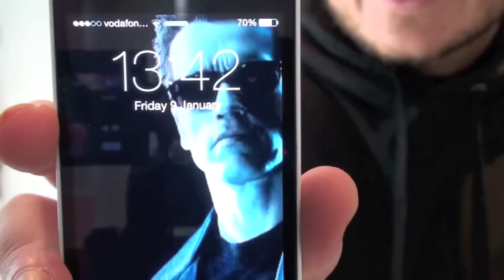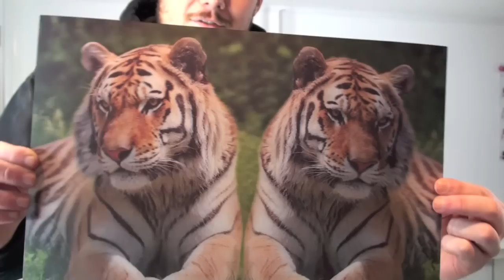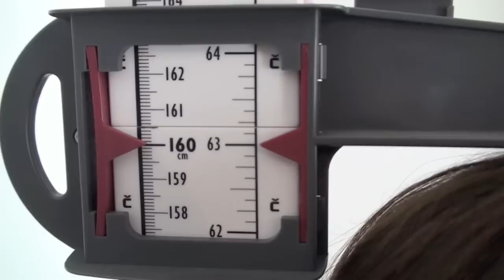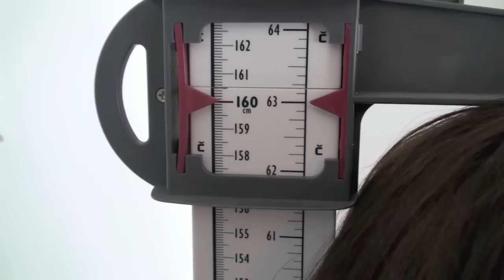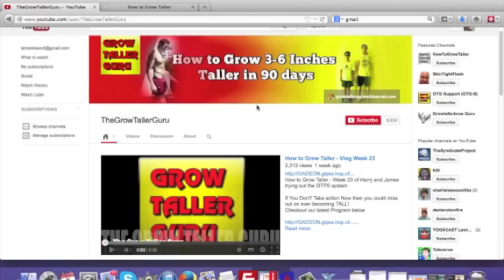★Ayurvedic Urea Really Does Help To Grow Taller!!★ - Week 9-10 UPDATE of Roxy Using the GTPS System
How To Grow Taller - Week 9-10 of Roxy Using the GTPS System + Ayurvedic Urea

Welcome to a brand new video series of Roxy using the GTPS System (Grow Taller Pyramid Secret System) combined with Ayurvedic Urea.

A Lot of people have now joined the GTPS system which now comes with Ayurvedic Urea. So we have decided to experiment with a New Volunteer who wants to grow taller to enable her to apply for her dream job as an air hostess.

Over the Next few weeks we are going to be taking Roxys height measurements as she goes through the program just like any normal person should

Roxy is 20 years old, so it will be interesting to see what kind of results she gets from the GTG’s Program.

Depending on your bodies reaction to the program you can see results in as little as 30 days!

Don't miss out on your opportunity to Grow to your Maximum Potential Height!

If You Dont' Take action Now then you could miss out on ever becoming TALL!